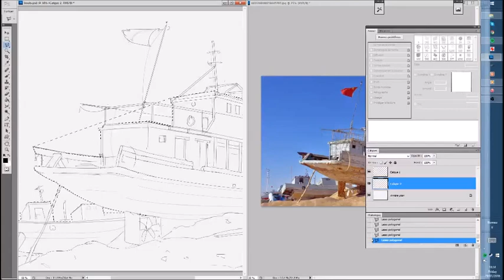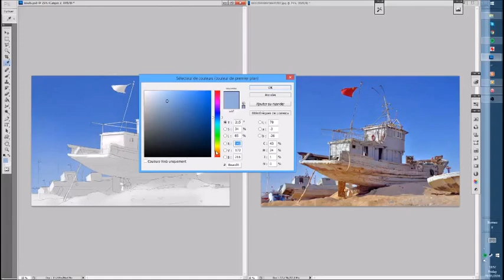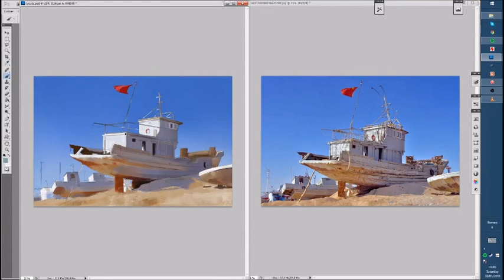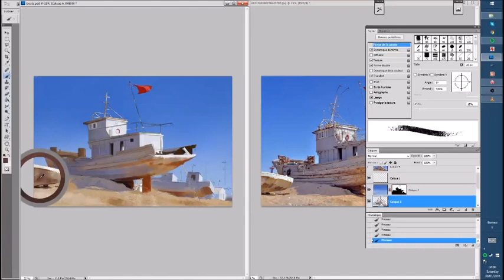drawing and painting practice from photo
did that for practice recently, photoshop and wacom tablet